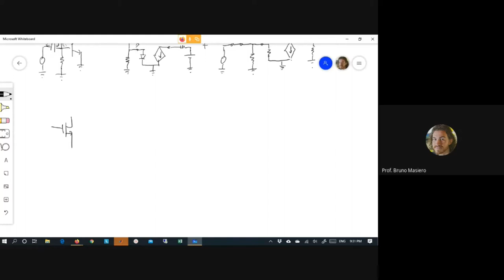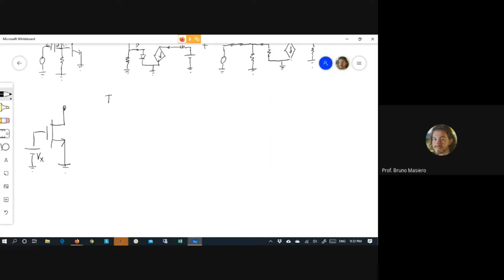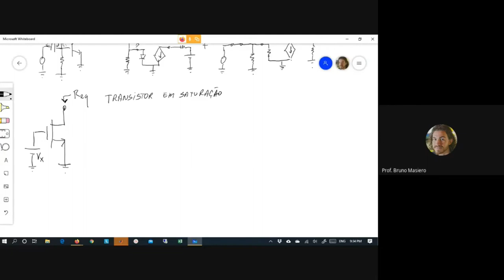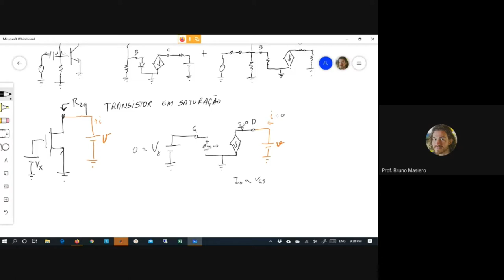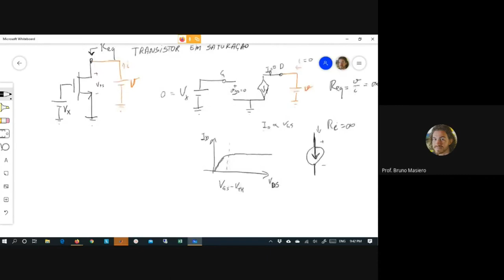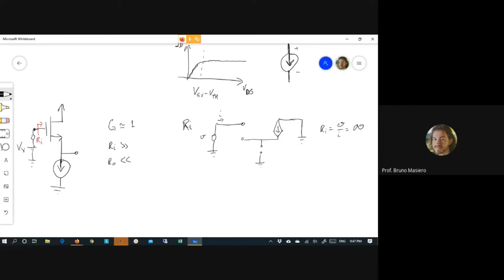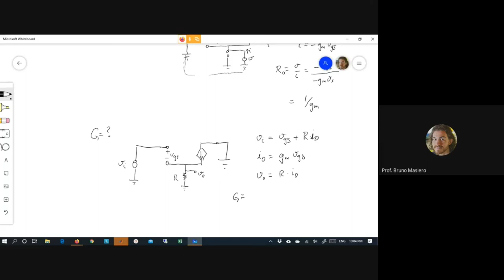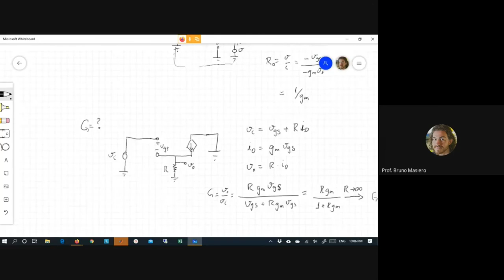Transistor de Efeito de Campo (MOSFET): Fontes de Corrente (Live de 01/07)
O que acontece se eu conectar uma carga direto no dreno de um MOSFET? Qual a impedância vista neste ponto?
Foi isso que discuti com os alunos nesta "live" de 01/07/2020.